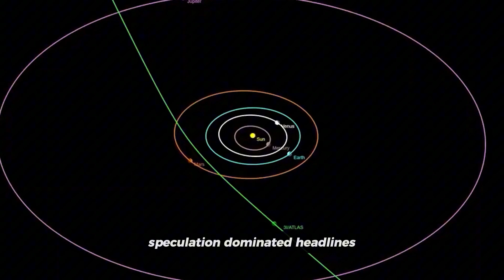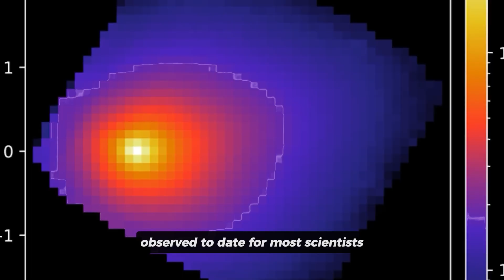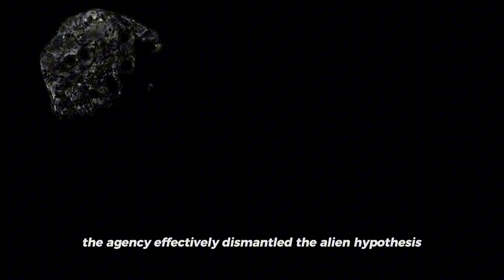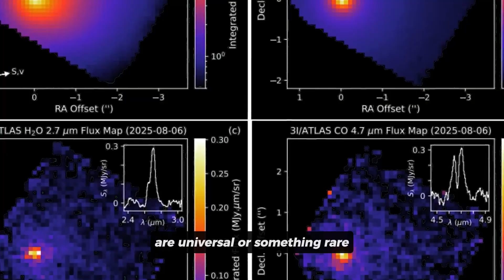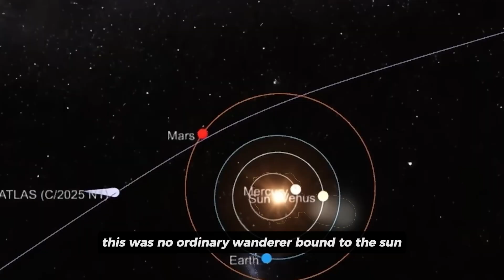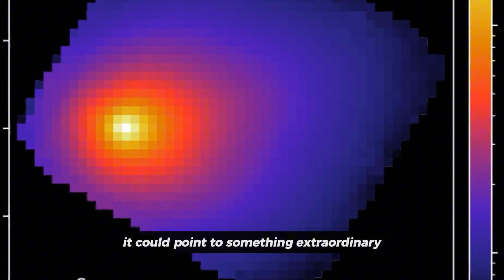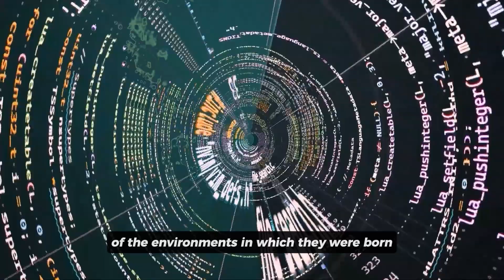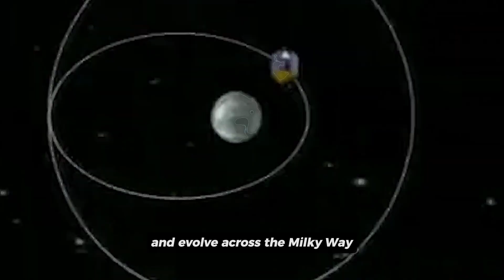NASA Officially Responds to 3I/ATLAS Alien Speculation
NASA has finally broken its silence — officially responding to the growing wave of speculation that 3I/ATLAS may not be a natural object. The truth revealed is both cautious and unsettling.

For months, scientists and the public have debated whether 3I/ATLAS shows signs of alien technology. Now, NASA’s official statement attempts to calm the storm — but the details leave more questions than answers. Why do its movements defy natural explanations, and what do the latest Webb and Hubble readings really show?

In this video, we examine NASA’s response and the deeper mysteries that remain unsolved. From strange orbital shifts to theories of interstellar probes, 3I/ATLAS continues to spark one of the greatest debates in cosmic history.

💬 Do you think NASA is telling us everything about 3I/ATLAS?